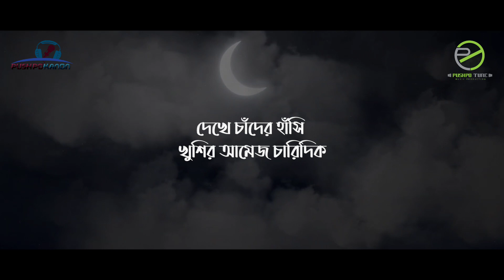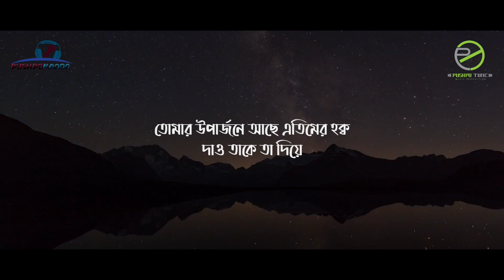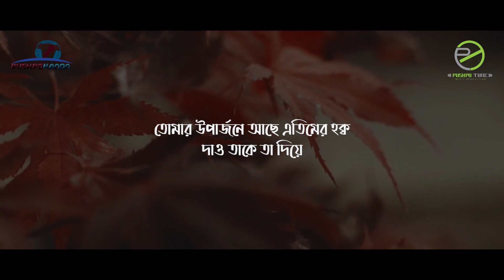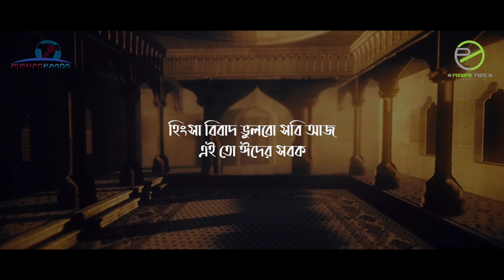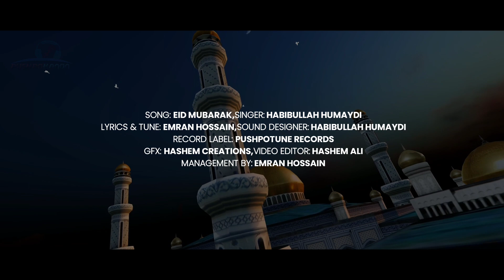ঈদের সেরা গজল | ঈদ মোবারক | Eid Mobarak | Habibullah Humaidi | Pushpotune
Song : Eid Mobarak
Singer : Habibullah Humaidi
Lyric : Emran Hosain
 Tune : Mahfuzur Rahman Meraj
Record Label : Pushpo Tune Studio
Sound Composition : Habibullah Humaidi
Video - Hasem ali
Poster Design : Salim Ahmad
Music Direction : Abu Razin Khan

Thanks To --
Asad Bin Nur Muhammad
Nur Muhammad
Raju Bhuyan

Greatfull to

Abu Razin Khan
Emran Hossain
Amin Musabbir
Abdullah al galib
Abdullah al mamun
Jikrullah Mojumdar
Musa bin abul hasan
Abu Musa
Ashik Elahi
Omor Faruk

* ANTI-PIRACY WARNING **

This content is Copyright to Pushpo Tune. Legal action will be taken against those who violate the copyright of the following material presented!

* অত্যাবশ্যকীয় সতর্কতা *

অনুগ্রহ পূর্বক আমাদের কন্টেন্ট কপি করার চেষ্টা করবেন না। যদি আপনি অনুমোদনপ্রাপ্ত ব্যাক্তি বা কোম্পানির অনুমতি ছাড়াই আমাদের কন্টেন্ট  নকল করার চেষ্টা করে থাকেন তবে আমরা আপনার বিরুদ্ধে ডিজিটাল মিলেনিয়াম কপিরাইট আইনে অভিযোগ করতে বাধ্য হব।

ধন্যবাদ জাযাকাল্লাহ!